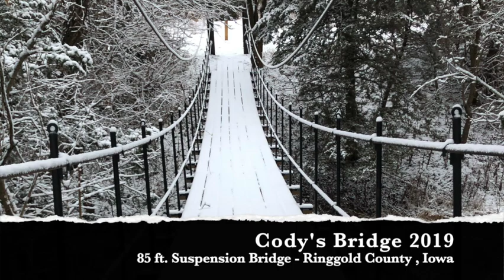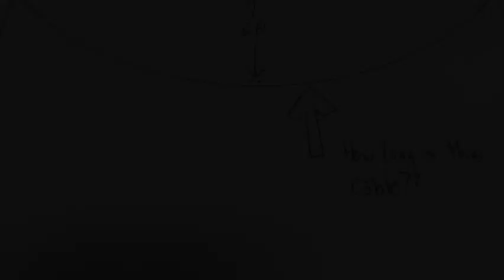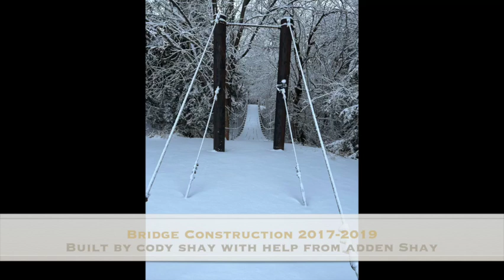DIY Bridge Build, Cody Shay's 85 ft. Suspension Bridge.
This is a bridge I built on our farm. It is  used for connecting hiking trails that traverse through a forested area that contains ravines.